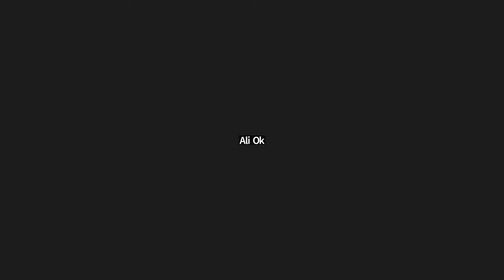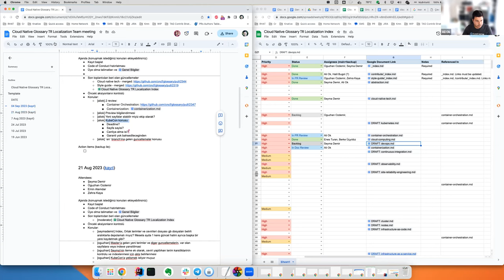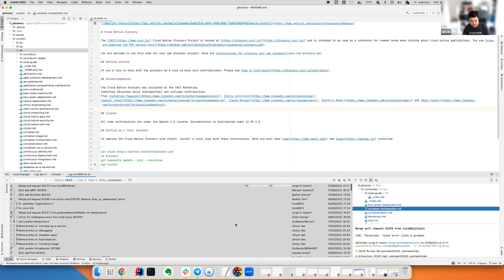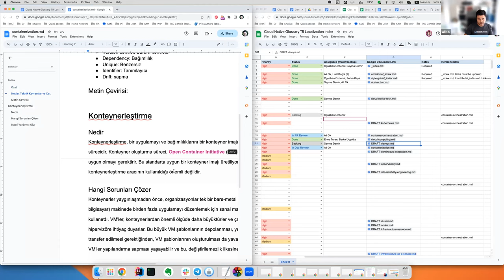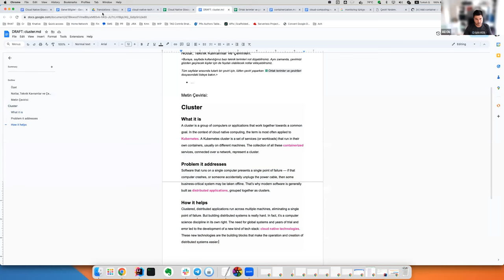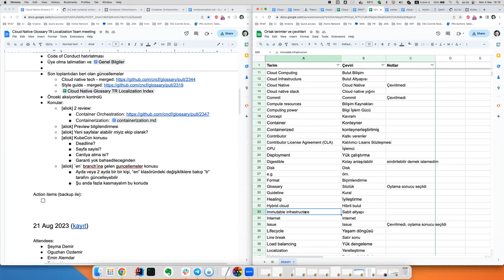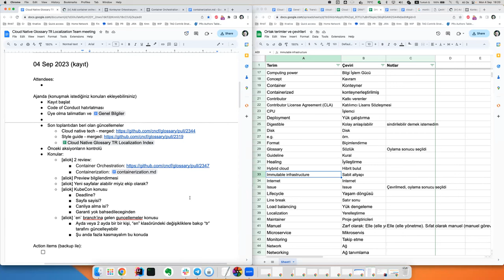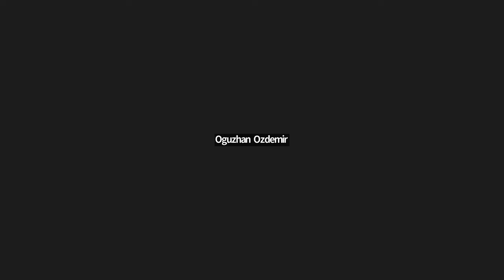Cloud Native Glossary: Turkish Localization Meeting - 2023-09-04